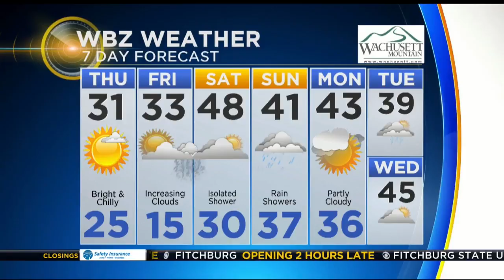WBZ Morning Forecast For February 8